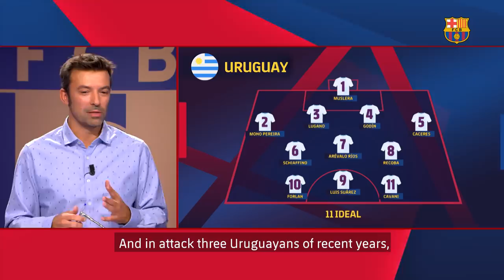RONALD ARAUJO: Did you know?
Ronald Araujo made his first team debut against Sevilla last weekend. The centre back who arrived from Uruguay to join the Barça B ranks last year has got a lot of people talking, so it’s time to learn a little more about him.